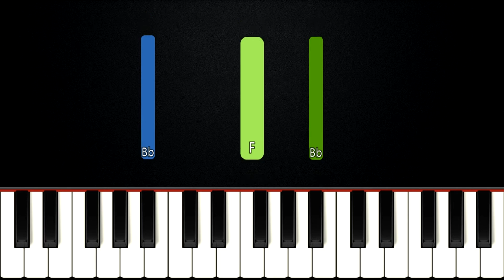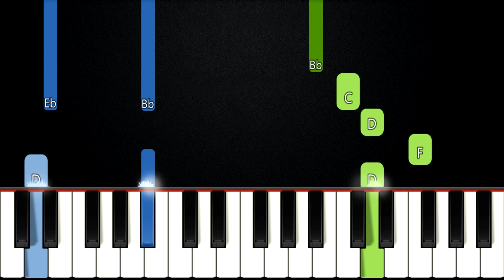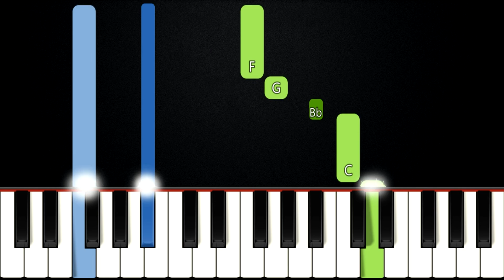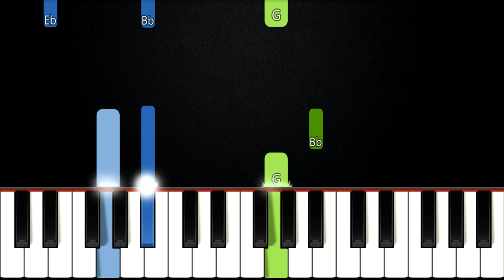New Wine - Hillsong Worship | SLOW EASY PIANO TUTORIAL + SHEET MUSIC by Betacustic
🌟 Song Key: B b Major

In this piano tutorial you can learn HOW TO PLAY "New Wine" by Hillsong Worship, SLOW EASY version

🌟English Lyrics:
VERSE 1:
In the crushing
In the pressing
You are making new wine
In the soil I now surrender
You are breaking new ground

PRE-CHORUS:
So I yield to You and to Your careful hand
When I trust You I don’t need to understand

CHORUS:
Make me Your vessel
Make me an offering
Make me whatever You want me to be
I came here with nothing
But all You have given me
Jesus bring new wine out of me

VERSE 2:
In the crushing
In the pressing

BRIDGE:
Where there is new wine
There is new power
There is new freedom
The Kingdom is here
I lay down my old flames
To carry Your new fire today

🌟Gear:
Yamaha DGX-660B
The Maverick (Native Instruments)
Synthesia
PC